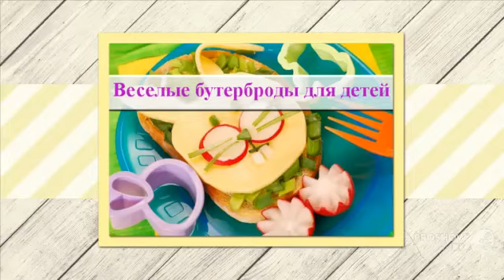Красивые и веселые бутерброды для детей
У вас праздник? Или может просто захотелось побаловать своих домашних кулинарными шедеврами?

Предлагаем интересное решение - креативные, забавные, веселые и красивые, несомненно очень вкусные бутерброды для детей и взрослых.

В нашем видео собраны фото-идеи бутербродов, которые могут стать изюминкой любого праздничного стола, будь то день рождение или другое мероприятие.

Желаем вам кулинарного релакса! :)